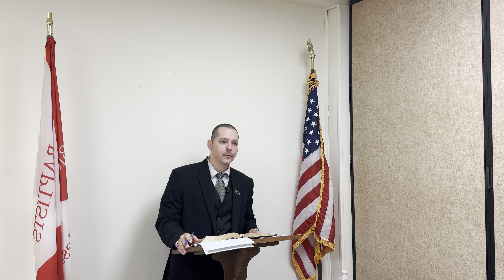Bro. Kyle - “Sanctification: The World, The Flesh, and The Devil” Pt. 2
We’re a Bible Believing Church who rightly divide and study the inerrant, infallible, perfect words of God that is preserved (Psalms 12:6-7) only in the AV 1611 King James Bible; being “doers of the word, and not hearers only,” (James 1:22).

Are you 100% sure, without a doubt, where you will go if you were to die today? Heaven or Hell?

Salvation is as easy as your ABC’s:

A-Admit that you’re a sinner in need of a Saviour  (Romans 3:23)

B-Believe on the Lord Jesus Christ, that He is God who came down from heaven (1 Timothy 3:16) lived a perfect, sinless life (Hebrews 4:15), was crucified, died, was buried and on the third day He resurrected (1 Corinthians 15:4-5). You’re placing your faith and trust on Jesus Christ alone for your salvation because of His finished work; not by your own good works, religion, church attendance, baptism or anything else (Ephesians 2:8-9).

C-Call upon the name of the Lord (Romans 10:9-10,13)

Schedule:

Wednesday - 19:00
Sunday - 10:00, 11:00, and 13:30

Links